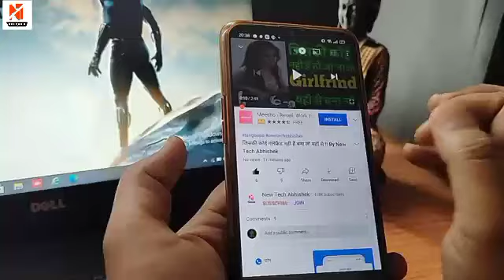अपने मोबाइल को बनाओ computer 1 मिनट में !! By New Tech Abhishek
Download App